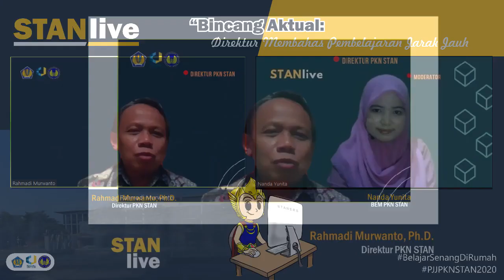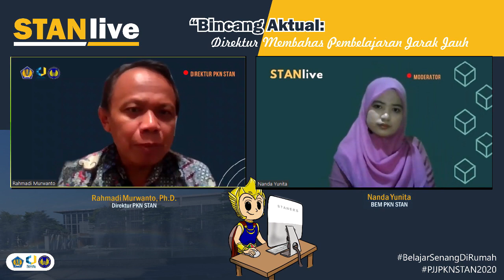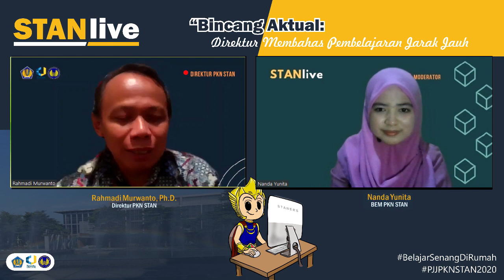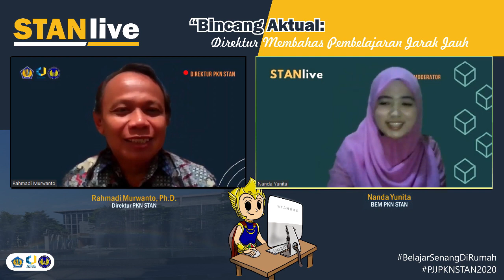STANLive Episode 1 - Bincang Aktual Bersama Direktur PKN STAN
Hai, Staners 👋🏻
Mulai sekarang di tiap pekan, kamu dapat menyaksikan program tayangan STANlive melalui kanal resmi PKN STAN.

Program ini merupakan kegiatan suplemen bagi mahasiswa PKN STAN selama melaksanakan PJJ.

Nah, pembukaan program STANlive pada hari ini (Kamis, 30 April 2020) akan mengundang Direktur PKN STAN sebagai narasumber. Episode 1 STANlive bertemakan "Direktur Membahas Pembelajaran Jarak Jauh".